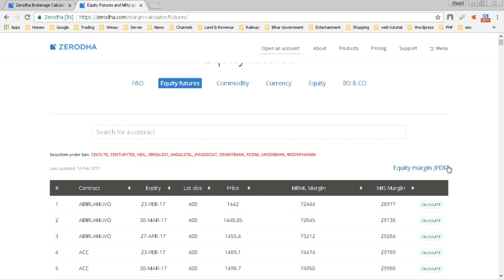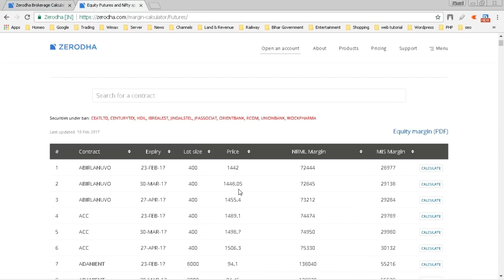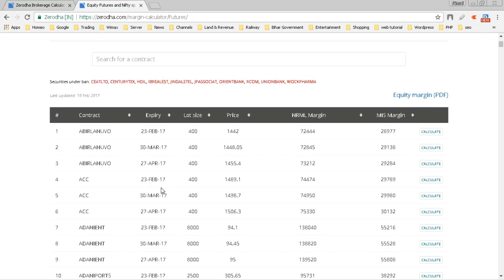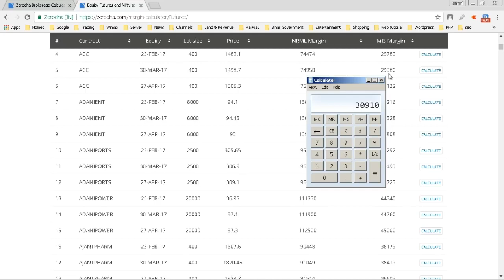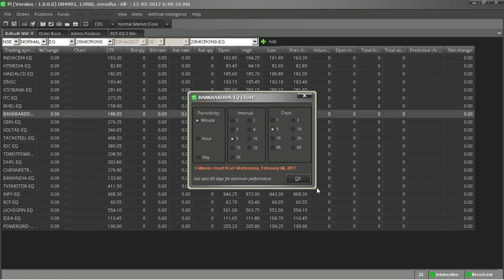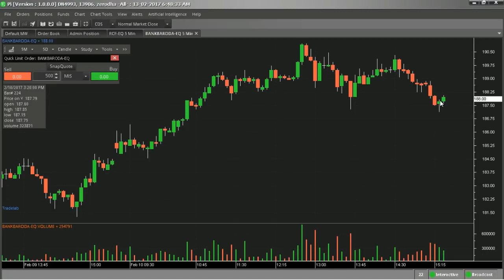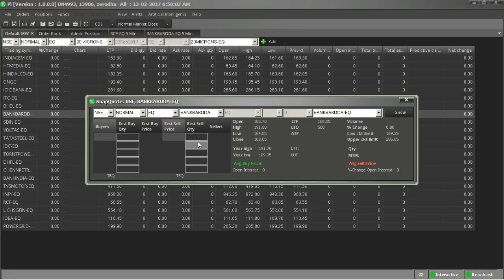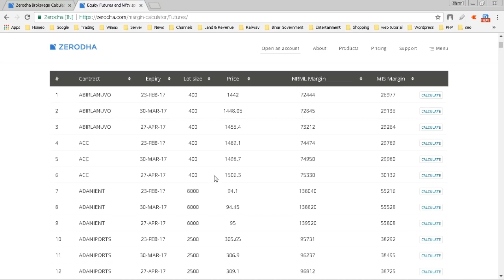#28 Why Professional traders prefers trading in to futures and options over equity cash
Open Demat Account on Zerodha - Channel link - Invest and earn - How to .

This video explains the difference between, which segment to choose from and how you can save up to 50% of your cost. When you are trading as a .

OPEN AN ACCOUNT WITH US , FOLLOW THIS LINK IN THIS VIDEO YOU CAN LEARN THE MAIN DIFFERENCE BETWEEN .

OPEN AN ACCOUNT WITH US , FOLLOW THIS LINK IN THIS VIDEO YOU CAN LEARN ABOUT WHAT IS THE BASIC DIFFERENCE .